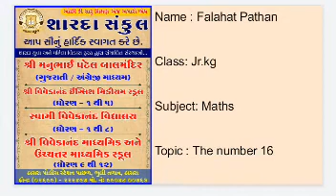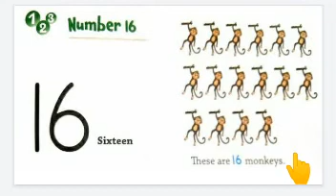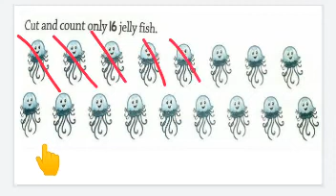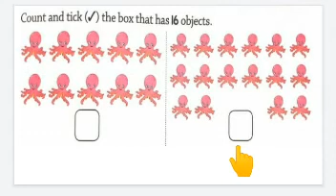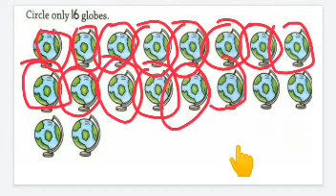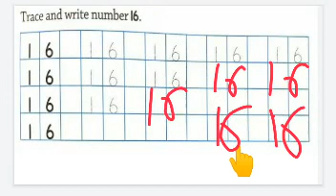STD :- Jr.KG , SUBJECT:- , UNIT :- 9 .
STD :- Jr.KG , SUBJECT:-  , UNIT :- 9 , TOPIC:- 9 , TOPIC COVER: - The number 16.